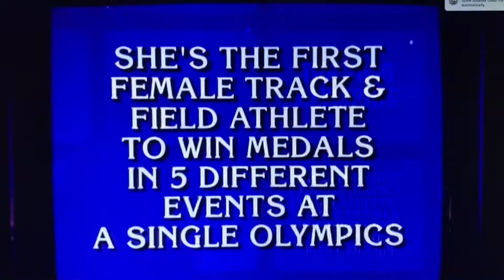Jeopardy Final Round (June 2,2004)